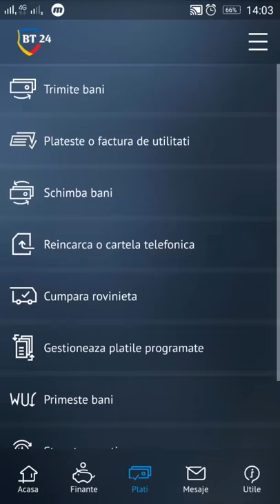Cum poti realiza un schimb valutar prin BT24